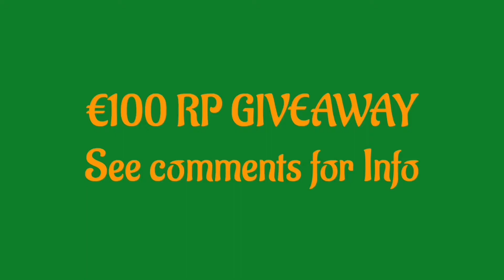Who WINS Here?